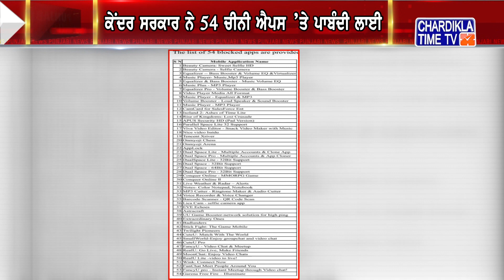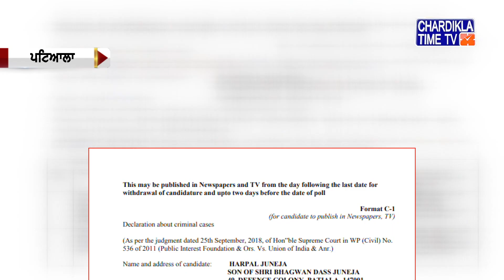Punjabi News Live Today | Punjabi Latest News Today | Top News | Chardikla Time Tv News